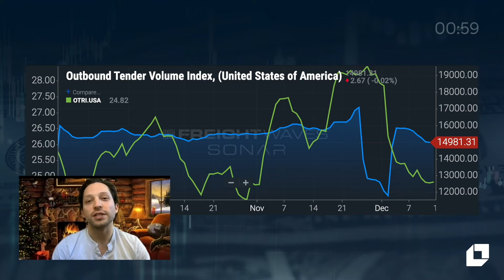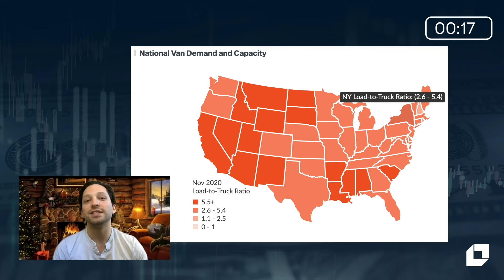Weekly Market Recap: Dec 8 - 14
This is a weekly series that brings the insights we use to get your shipments from A to B from our carrier sales floor to your home office.

This week Loadsmart's Director of Carrier Sales, Jordan Abrams, breaks down what happened last week and what to expect this week in the freight market in less than 60 seconds.

LAST WEEK IN THE MARKET

Volumes returned after their seasonal thanksgiving decrease. They increased 30% week over week and settled just under 16k

As predicted, rates went through ANOTHER increase as we entered into Xmas territory. The TS Avg LH rates rose to $3.07/mi.

With traditional seasonality, we should have seen rejections spike for the holiday.  We have yet to see those increases, which brings another twist to the 2020 market dance.

THIS WEEK IN THE MARKET

We still expect it to be a wild next couple weeks prior to the holidays and EOY. However, rejections continue to decrease, but still remain at strong levels. National rejects sit comfortably at over 24%

The story won't be about volumes for the next couple weeks. It will be all about supply. Capacity is limited compared to freight volumes and rates continue to increase as carriers have their selection of freight and as L/T ratios remain high.

Winter storm Gail is expected to be the “biggest snowstorm to hit the Northeast”  and bring heavy snowfall through the end of the week. Look for this to cause delays and strain capacity moving in and out of Newark and destinations off I-95.